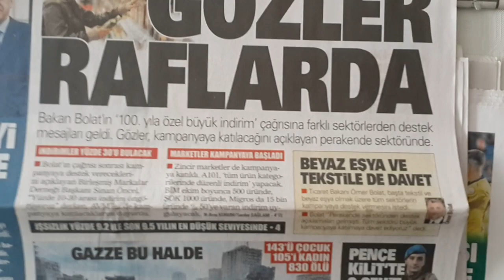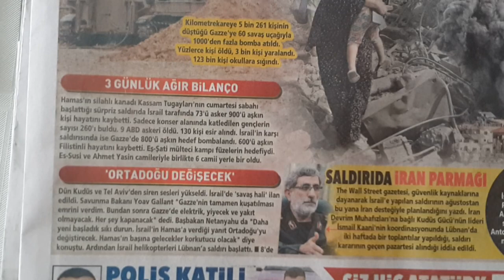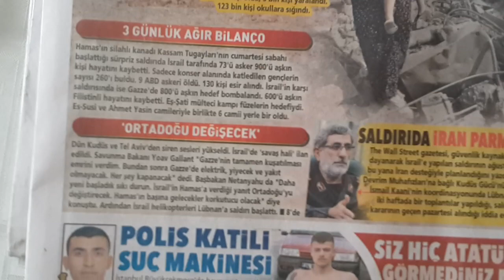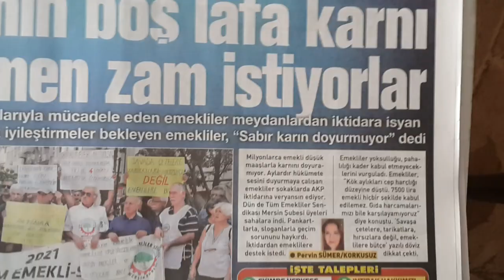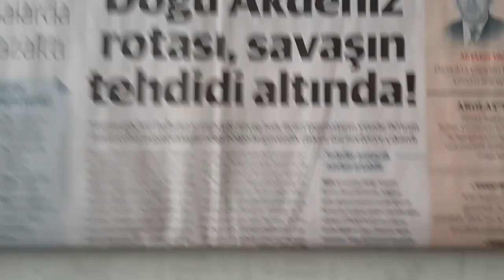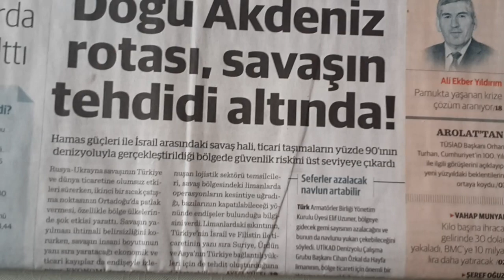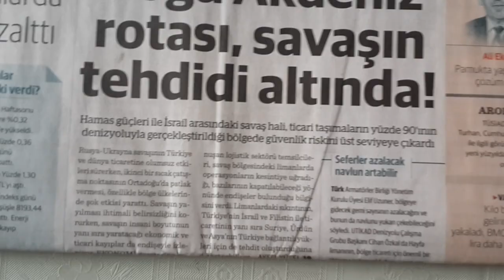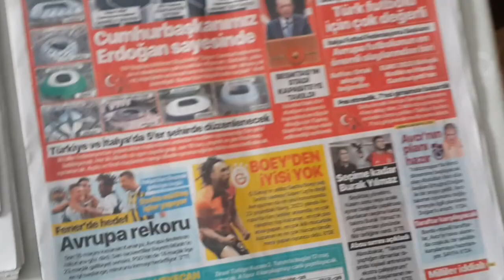MURAT SÖZKESEN İLE GÜNÜN ANALİZİ 164.BÖLÜM 2023